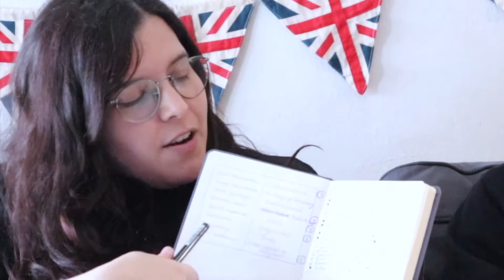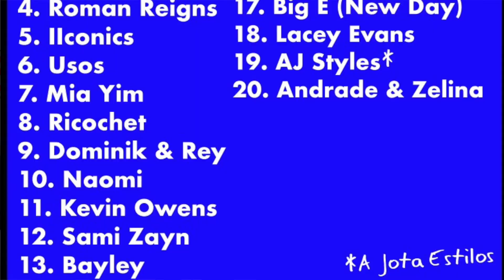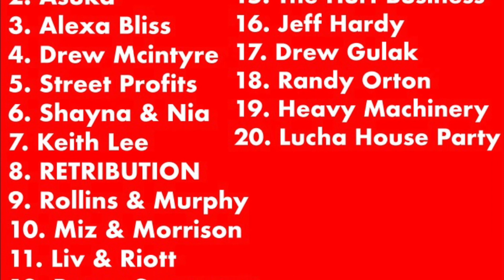Nuestro WWE DRAFT 2020 soñado | Fantasy Booking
POR PRIMERA VEZ, NOS PONEMOS LAS GAFAS DE "BOOKERS" 🤓 El pasado viernes nos grabamos haciendo nuestro primer vídeo de "Fantasy Booking" en la Escalera Offbeat... y hoy os traemos los resultados de nuestro WWEDraft2020 ¿Cuál ha sido el vuestro? 😊